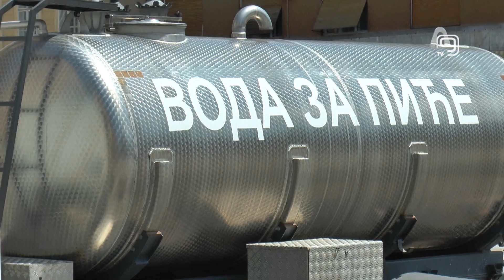TV KANAL 9, NOVI SAD: "NAŠA ZEMLJA. NAŠA BUDUĆNOST"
"Naša zemlja. Naša budućnost. Mi smo generacija obnove" slogan je pod kojim ove godine obeležavamo 5. jun, Svetski dan zaštite životne sredine.